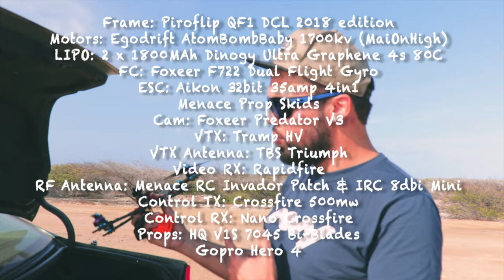VINCE IRIE - OIL TANKER SHIP LONG RANGE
Vince Irie ( Jedeye FPV ) doing some long range flying at Aruba.

Setup:

Frame: Piroflip QF1 DCL 2018 edition
Motors: Egodrift AtomBombBaby 1700kv (MaiOnHigh)
LIPO: 2 x 1800MAh Dinogy Ultra Graphene 4s 80C
FC: Foxeer F722 Dual Flight Gyro
ESC: Aikon 32bit 35amp 4in1
Menace Prop Skids
Cam: Foxeer Predator V3
VTX: Tramp HV
VTX Antenna: TBS Triumph
Video RX: Rapidfire
RF Antenna: Menace RC Invador Patch & IRC 8dbi Mini
Control TX: Crossfire 500mw
Control RX: Nano Crossfire
Props: HQ V1S 7045 Bi-Blades